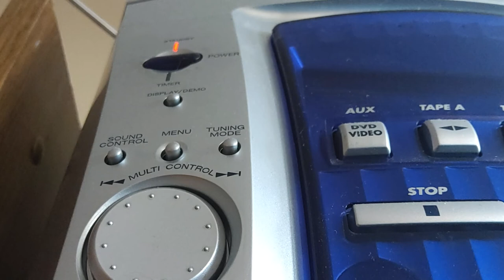Casey Kasem shout-out to 980 CKGM Montréal, Québec on AT40 1985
Remember when Casey Kasem would announce that "American Top 40... can be heard on great radio stations like..." and you'd secretly hope he'd call out your hometown? Well if you were a CKGM 980 listener the weekend beginning November 9th in 1985, you were in luck 😊 Other stations mentioned are KEDD Dodge City, Kansas and KFMC Fairmont, Minnesota.